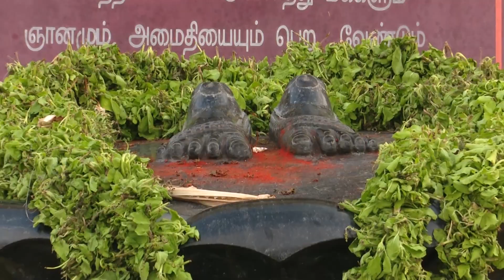ஜெய ஜெய நாராயணி | வரம் தரும் நாராயணி | Vellore Golden Temple |Sri Narayani Peedam, Sripuram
Music is seen as a way to reach God. Here's the devotional song about Sri Sakthi amma and seek the blessing of Goddess Sri Lakshmi Narayani at Sripuram, Vellore.

பக்தி பாடல் : ஜெய ஜெய நாராயணி

Sripuram Sri Lakshmi Narayani Golden Temple,
Sri Narayani Peedam,
Thirumalaikodi, Vellore - 632055.
Ph : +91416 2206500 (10 Lines)

The temple is located on 100 acres of land and has been constructed by the Vellore-based charitable trust, Sri Narayani Peedam, headed by its spiritual leader Sri Sakthi Amma also known as ‘Narayani Amma’. The temple with its gold (1500 kg) covering, has intricate work done by artisans specializing in temple art using gold. Every single detail was manually created, including converting the gold bars into gold foils and then mounting the foils on copper. Gold foil from 9 layers to 10 layers has been mounted on the etched copper plates. Every single detail in the temple art has significance from the vedas.